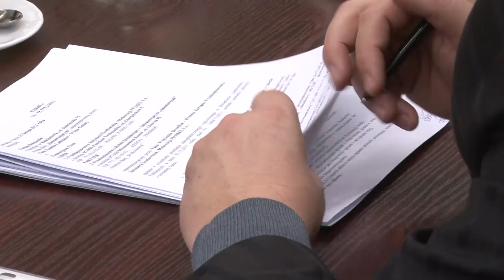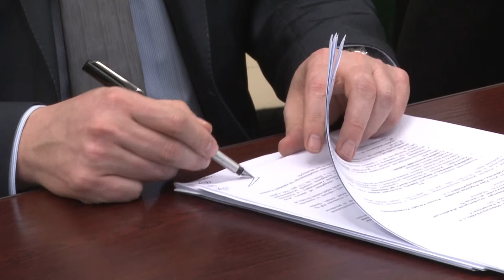Zbudują kanalizację w Łękawie (gmina Bełchatów)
Wójt i Rada Gminy Bełchatów założyli w bieżącym roku dość bogaty program inwestycyjny -- jednym z jego elementów jest  kanalizacja. Trwają właśnie przygotowania do rozpoczęcia budowy oczyszczalni ścieków wraz z siecią kanalizacji sanitarnej w Łękawie. Pozwoli to pozbyć się uciążliwych szamb i zmniejszyć ponoszone wydatki za media, a za drugiej strony zwiększy prestiż i atrakcyjność wsi, która stanie się przyjazna środowisku.